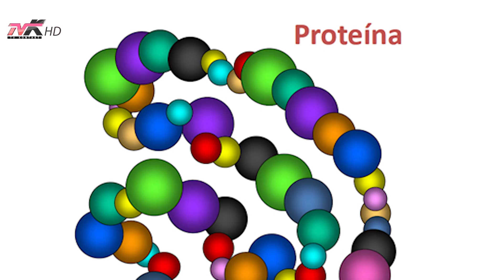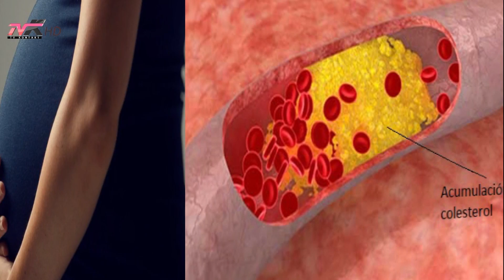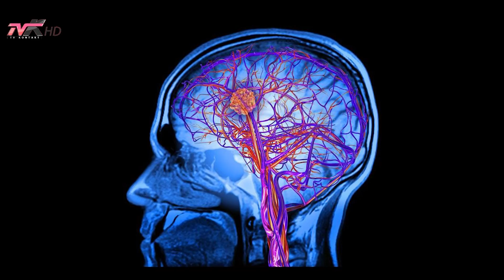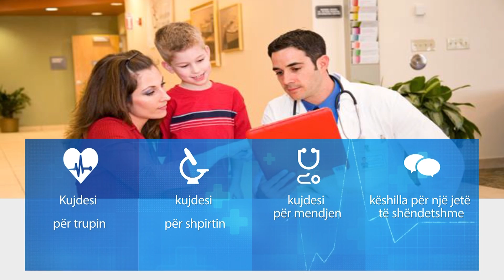24 .Mbi shëndetin - Mëlçia dhe shpretka,Çfarë ka për iftar